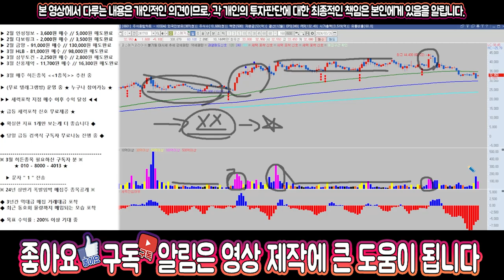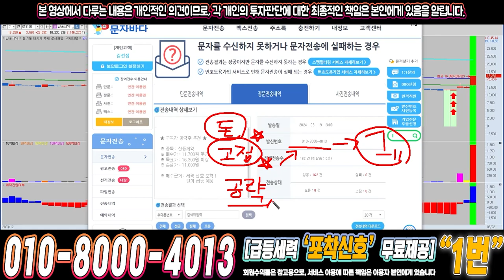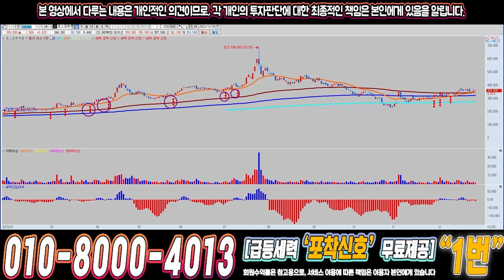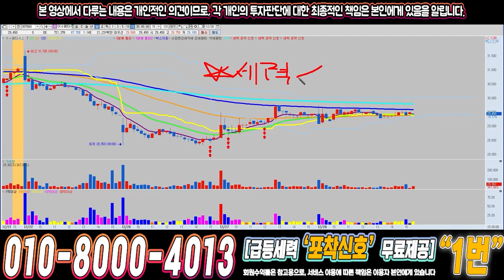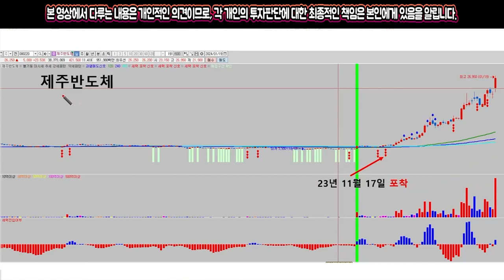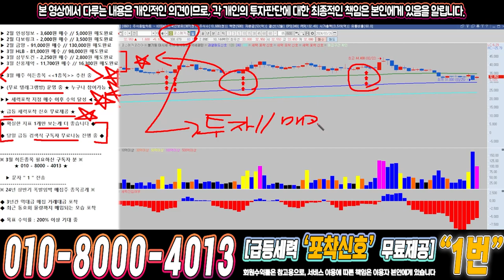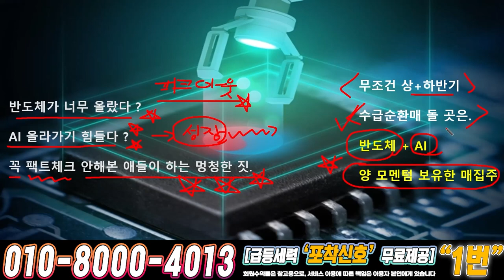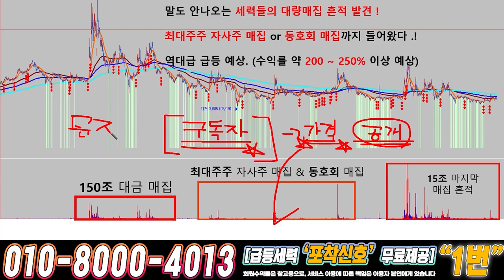코스메카코리아 ) 드디어 4월에 큰거하나 옵니다!!